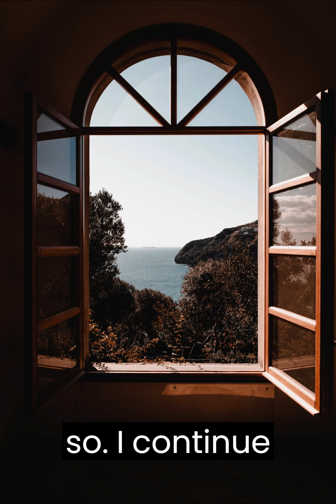The Moment I Looked Out the Window: True Story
The culmination finds us with a resounding moral: As life's tempests rage and dear ones depart, the dreams we clasp close remain unbreakable strands that illuminate even the darkest nights. With audacity, fortitude, and self-reliance, we navigate the tumultuous seas of existence. As long as we gaze out the windows of our souls, the beacon of hope will persistently shine, reminding us that our dreams are not fleeting illusions, but the very conduits to our conquests.